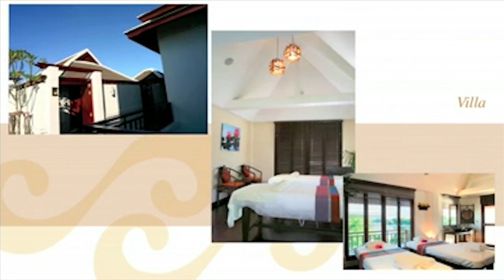MINORสัญญาณดีหลังผ่านจุดต่ำสุด I ชั่วโมงทำเงิน I 23-07-63